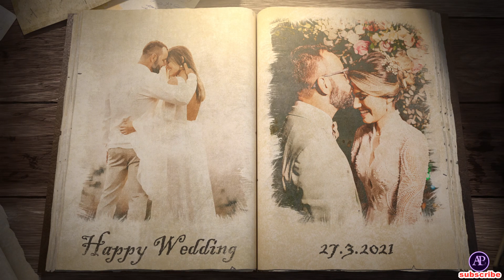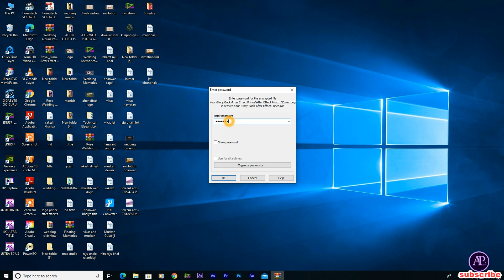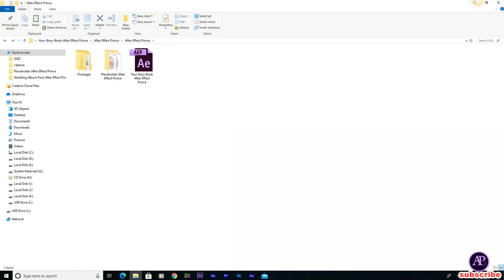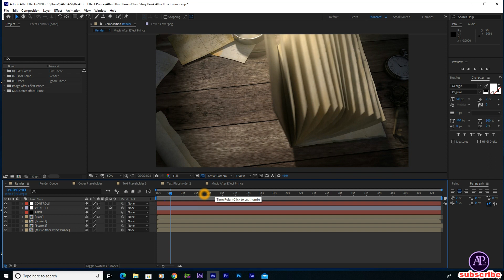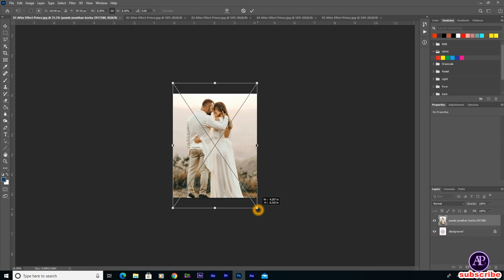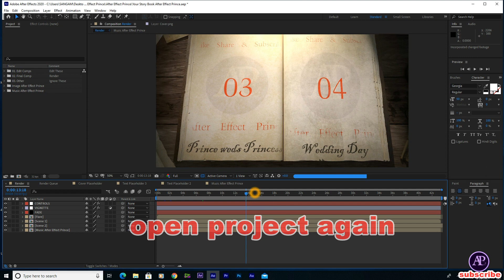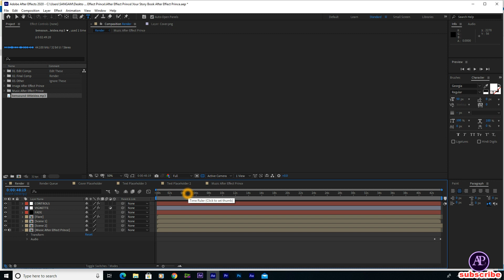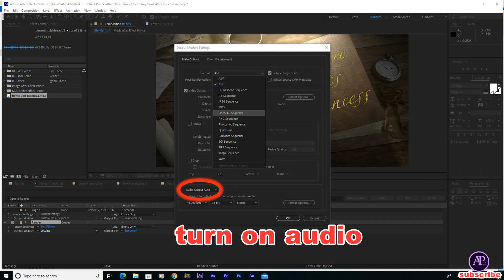Save The Date Love Song Wedding Book /Wedding Story Book/ After Effect Prince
hello friends
░  Note : Its not FREE
for customize
Order RS:499
For Best Custom wedding invitations Making